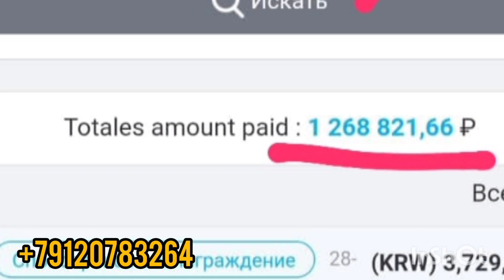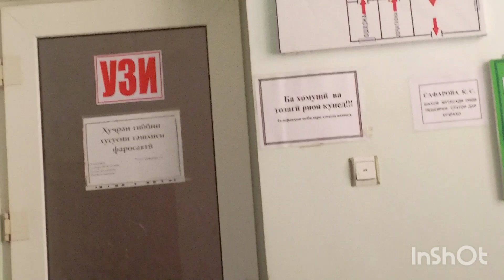Бадбахтора хотир намебинм 🤨.курган рафта омадм🥳